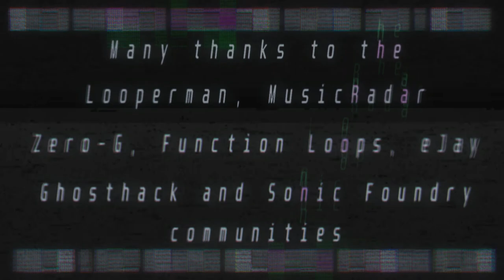SNK Sound Team - Metal Slug 3 - STAGE 4 - DESERT [Lupus's Mix]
Boy oh boy, what should I say about the SNK Sound Team? They're fricking gods, that's what I say. How they did all those amazing songs on the NEO GEO hardware, is beyond my comprehension. I wholeheartedly recommend each and every single one of them for a listen. As for the mix?

I hope you'll enjoy it as well as I did! :D

Effect author credits:
Luminosity - StevenM
FeedMe,
FrameBlur - Cynex